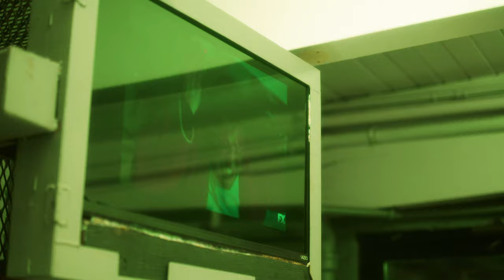Jose Xavier - So Fine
The official video of "So Fine" by Jose Xavier from the album 'Ain't No Sunshine When I'm Sober'
Directed by Maison Kwame

'Ain't No Sunshine When I'm Sober' out February 23rd